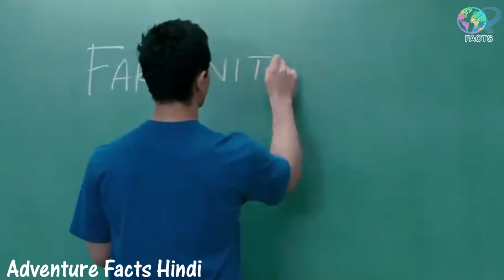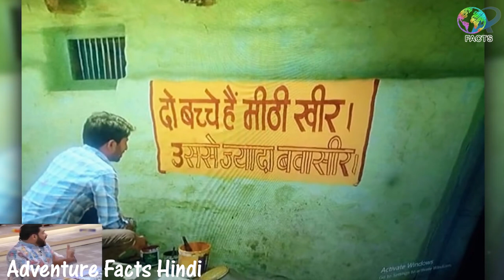इन कारीगरों की बेवकूफी का लेवल ही अलग है । Funniest Engineering Fails Video । Total Idiots At Work